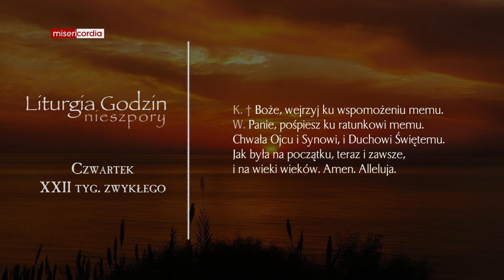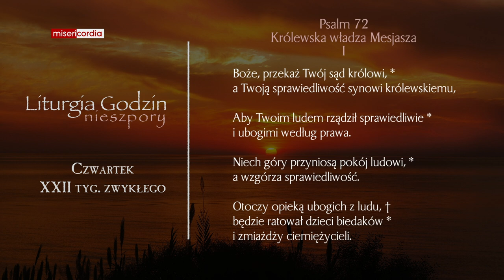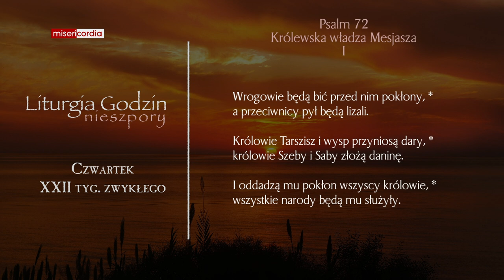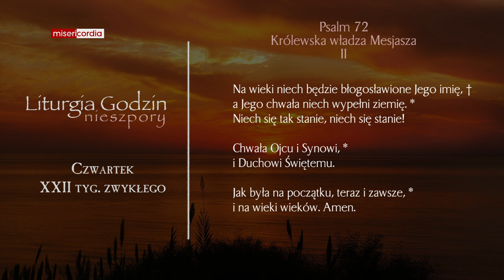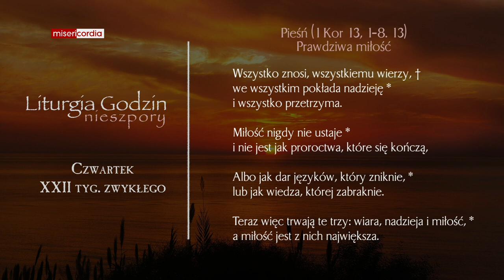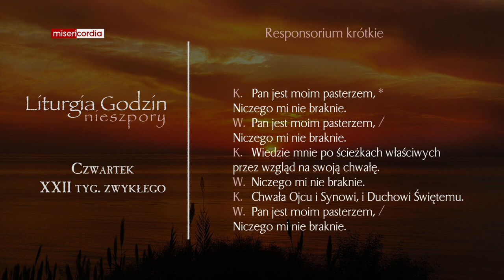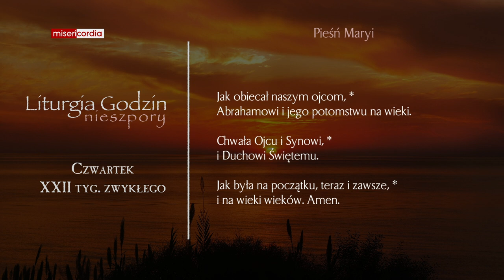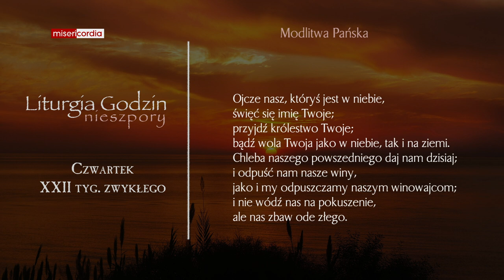Liturgia Godzin | Nieszpory | Czwartek, XXII tyg. zwykłego